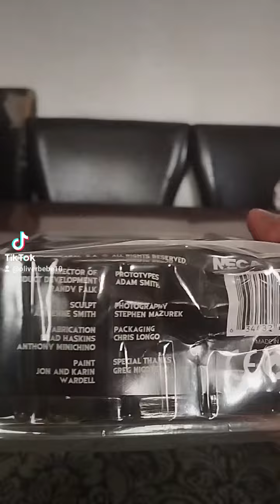Evil dead Ash poseído Neca toys Review en español army of darkness Neca